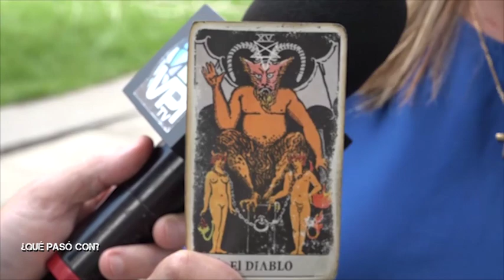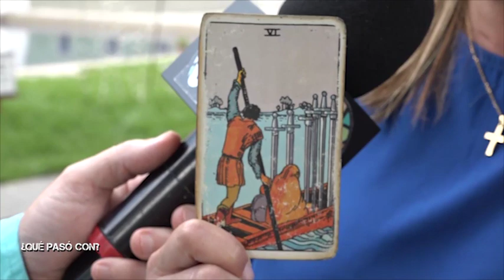¿Qué pasó con? - Las predicciones para el 2020 - VPItv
Diferentes han sido las predicciones para la situación social, política y económica que padece Venezuela de cara al 2020. Los ciudadanos buscan respuestas, e Isnardo Bravo investiga cuáles son los diferentes panoramas según la astrología.